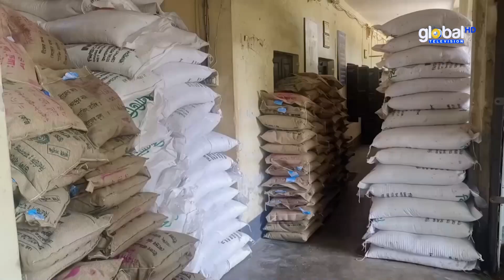ডিজিটাল থেকে স্মার্ট বাংলাদেশ বিনির্মাণ করছেন প্রধানমন্ত্রী হুইপ ইকবালুর রহিম | Global TV News